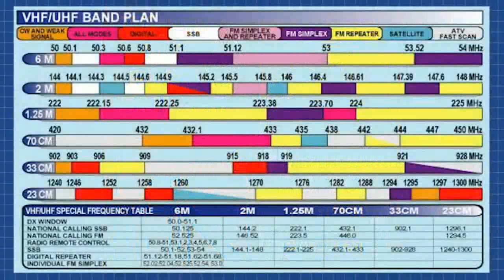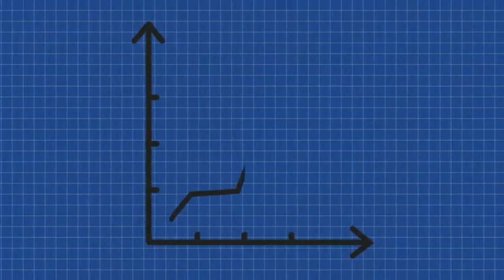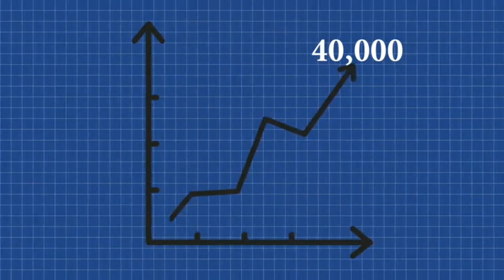HAM Radio | HAM Club RVCE | Team Antariksh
Imagine a world with no mobile phones and internet. How did people communicate before the advent of phones and the World Wide Web? The answer to these questions lies in this video!

Come attend the HAM awareness talk by Dr.S Satyapal, Director of Indian Institute of Hams being conducted at R.V. College Of Engineering! Discover the amazing benefits of being a HAM license operator!

Venue: R.V. College of Engineering, Mysore Road, Bengaluru 560059, India

Certificates will be provided to the audience.